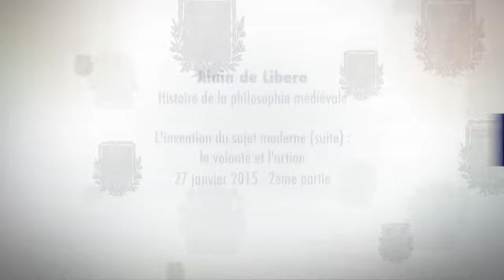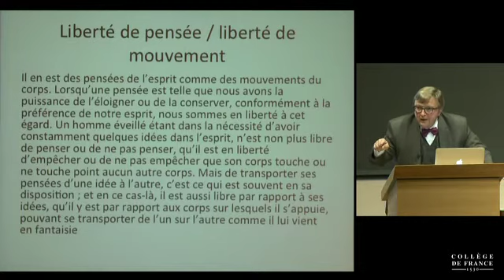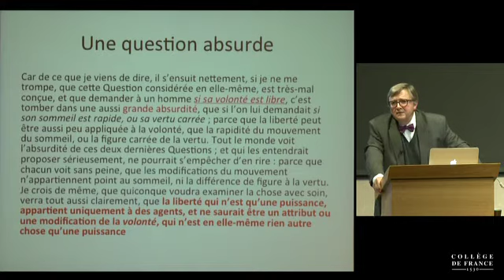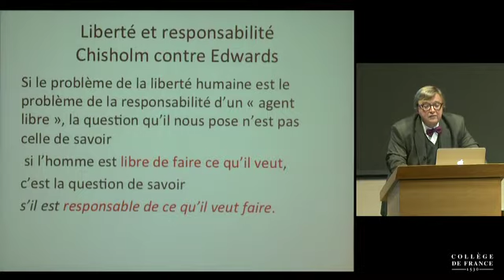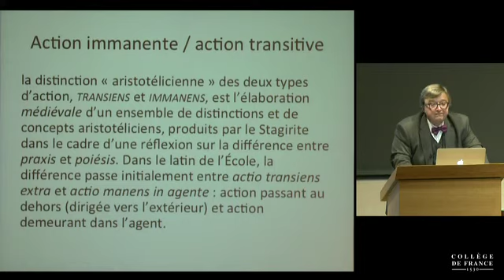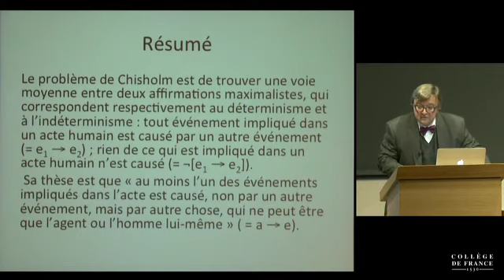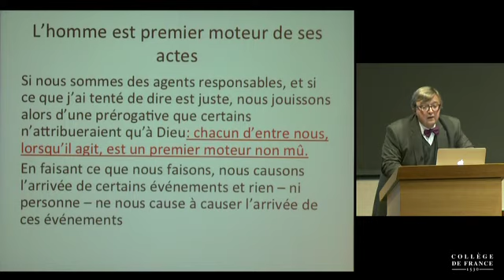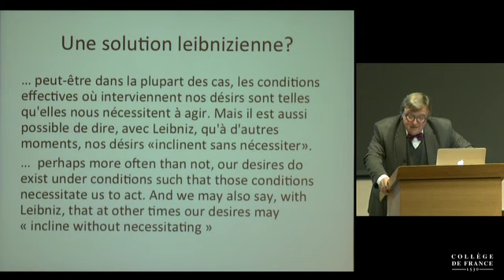L'invention du sujet moderne (suite) : la volonté et l'action - 27 Jan 2015 - Alain de Libera - 4/16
La deuxième heure a été consacrée à Locke et Chisholm. Du premier on a examiné la distinction entre penser et mouvoir : les deux sortes d’action distinguées dans l’Essay. On a ensuite abordé la distinction entre pouvoir d’agir et pouvoir de remettre (différer), ‘Will’ et ‘Forbear’ ; la différence entre contrainte et cohibition – un des néologismes forgés par le traducteur de Locke, Pierre Coste (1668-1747), pour rendre « restraint » par un substantif, sur le modèle du latin cohibitio ; puis la démonstration lockéenne de ce que la liberté n’appartient pas à la volonté, mais à l’homme, dont le ressort est que, la liberté étant une puissance (power), elle ne peut être un attribut de la volonté, qui est elle-même une puissance. On a enfin souligné la signification et la portée de la thèse affirmant que « les puissances sont des relations, non des agents ». Passant à Chisholm, on a examiné sa reprise des trois questions lockéennes évoquées à la fin de la première heure. On est ensuite entré dans le détail de son argumentation et l’usage qu’il fait de deux distinctions médiévales : entre acte impéré (‘actus imperatus’) et acte élicité (‘actus elicitus’) ; entre action transitive et action immanente. On a analysé leur reprise causale sous la forme d’une distinction entre causalité transitive : ‘transeunt causation’ (entre deux événements) et causalité immanente : ‘Immanent causation’ (entre un agent et un événement), en soulignant que, pour Chisholm, le problème de la liberté de l’homme est celui du statut de l’acte élicité. Après avoir rappelé deux thèses de Thomas d’Aquin sur la contrainte et le péché, on s’est arrêté sur la formule : « Tout homme est un premier moteur non mû. » Evoquant ensuite la position de Chisholm sur la prédictibilité des actions humaines à travers son analyse du différend Kant-Hobbes, on est arrivé à la formule de Leibniz sur laquelle l’auteur de Human Freedom and the Self construit la formulation finale de sa thèse : nos désirs « inclinent sans nécessiter ».